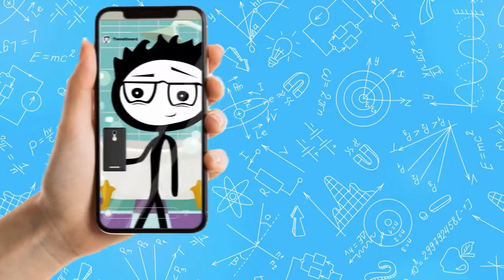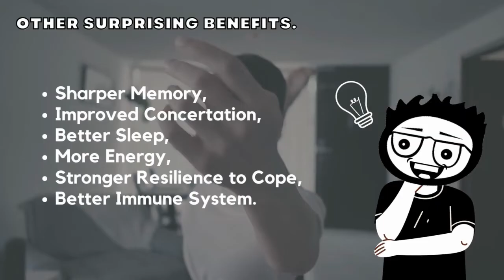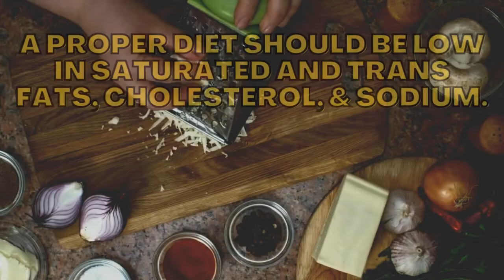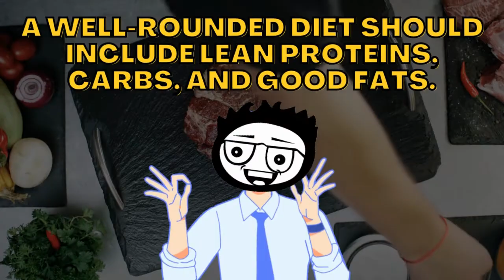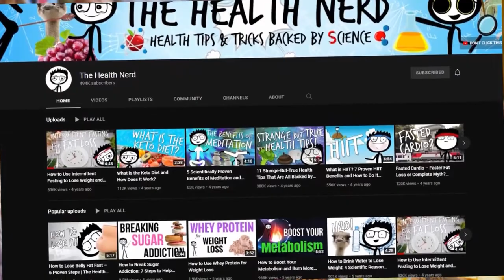Why is Physical Activity & Nutrition Important?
Poor nutrition and inadequate physical activity are significant risk factors for obesity and other chronic diseases, such as type 2 diabetes, heart disease, stroke, certain cancers, and depression. Fewer than 1 in 10 children and adults eat the recommended daily amount of vegetables.